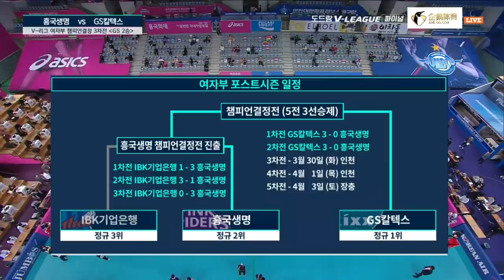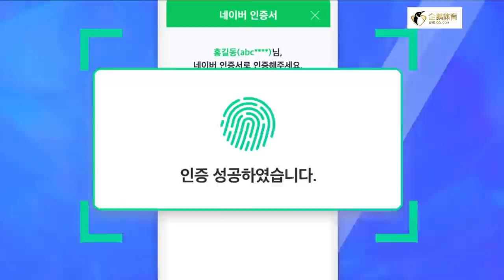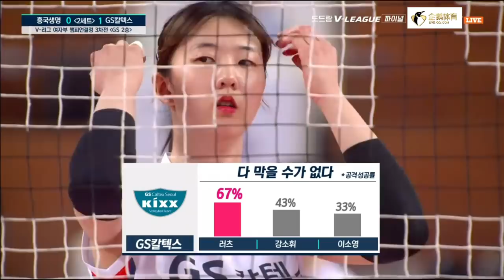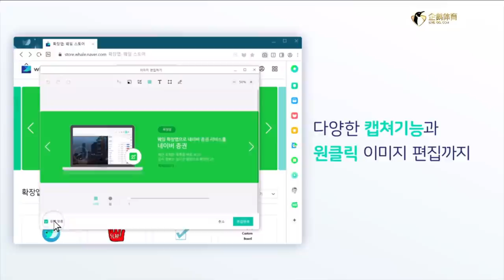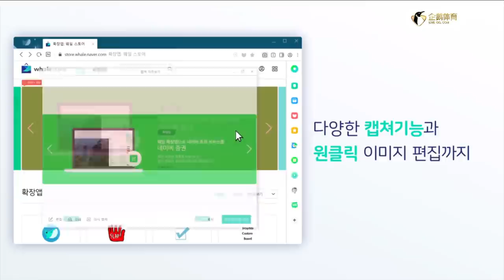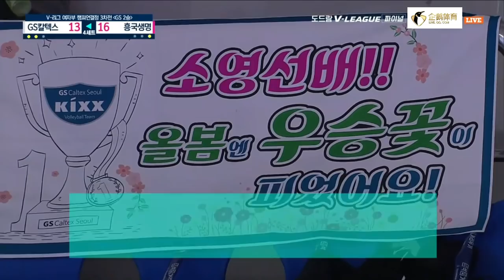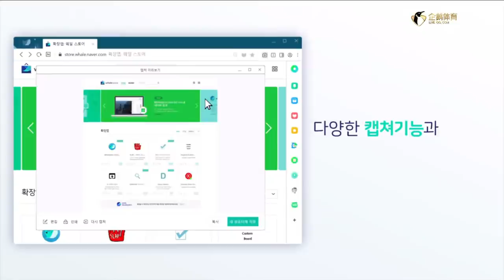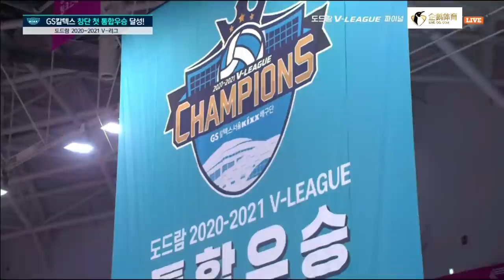Heungkuk Life Pink Spiders vs. GS Caltex Kixx Korean Women V-League 2020/21 Final 3